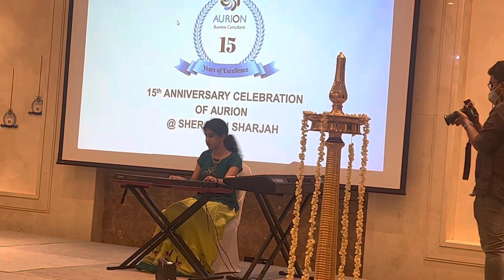Pasoori | Instrumental Cover | Coke Studio | Season 14 | Ali Sethi | Shae Gill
Pasoori is a Punjabi and Urdu-language single by Pakistani singers Ali Sethi and debutant Shae Gill. It was released on 6 February 2022 as the sixth song of season 14 (episode two) of Coke Studio Pakistan and was subsequently released on YouTube on 7 February 2022. Pasoori" is the first Coke Studio song and the first Pakistani song to feature on Spotify's "Viral 50 - Global" chart. It was featured in episode 4 of the Disney+ miniseries Ms. Marvel and in August 2022, it became the third song in the 14-year history of Coke Studio to reach 300 million views on YouTube.

Curated and produced by Xulfi

Written by Ali Sethi and Fazal Abbas

Composed by Ali Sethi and Xulfi

Had an wonderful opportunity to perform this songs with other song’s on the 15th anniversary of AURION BUSINESS CONSULTANT.

Thanks to dear Shyam P Prabhu uncle founder and Managing director of AURION and Natasha aunty for giving this wonderful opportunity.